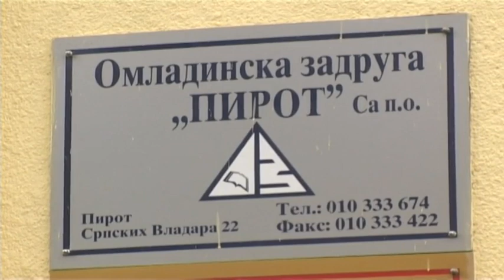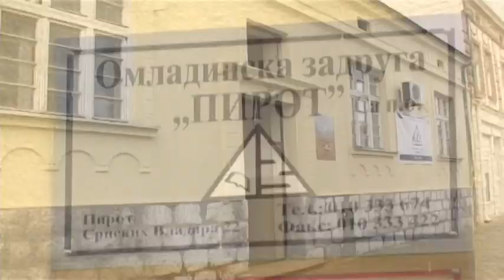SVE MANJE POSLA ZA ZADRUGARE 31072018